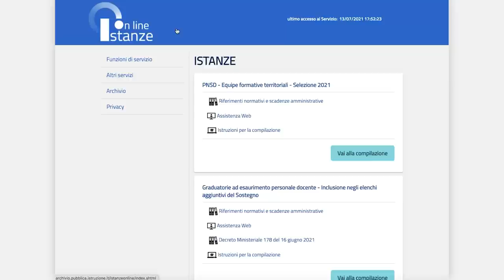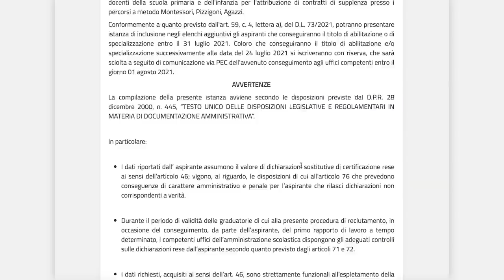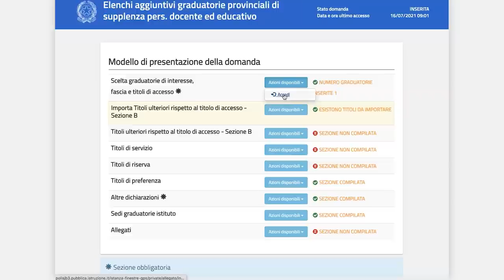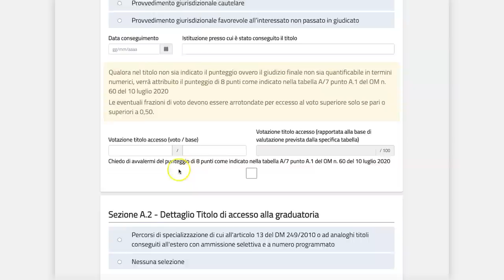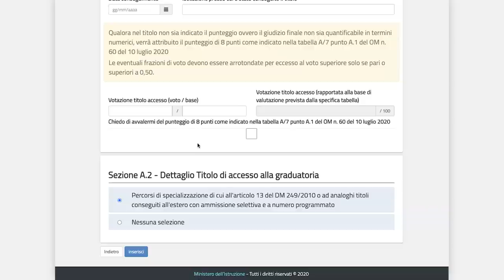Elenchi aggiuntivi I fascia GPS 2021: video guida su come compilare l'istanza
GPS precariato tecnicadellascuola Tra le ore 9 di oggi, 16 luglio 2021, e le ore 14 del 24 luglio saranno disponibili le funzioni telematiche per la presentazione delle istanze finalizzate all’inserimento negli elenchi aggiuntivi alle graduatorie provinciali per supplenza di I fascia e corrispondenti graduatorie di istituto di II fascia.

Nel video spieghiamo passo dopo passo come procedere alla compilazione dell'istanza.